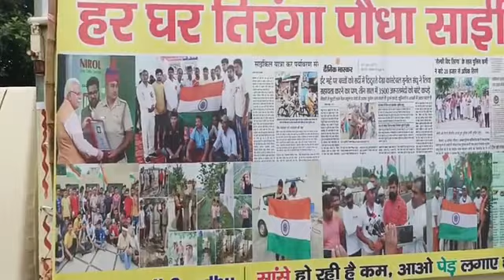Safidon हरियाणा पुलिस के जवान Sunil Sandhu की तिरंगा यात्रा सफीदों के अग्रसेन चौक पर पहुंची ।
सिटी न्यूज़ सफीदों, सफीदों की हर खबर आप तक पहुंचाता है पूरी सच्चाई और ईमानदारी के साथ।